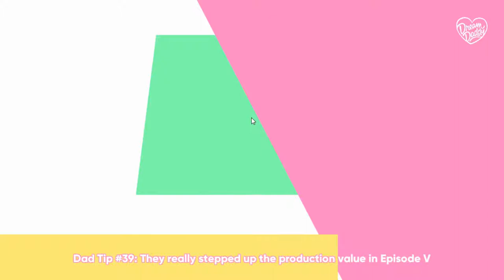Health Kick - Dream Daddy: A Dad Dating Simulator (The Game Grumps Game) | Episode 16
Getting “healthy” is the WORST!